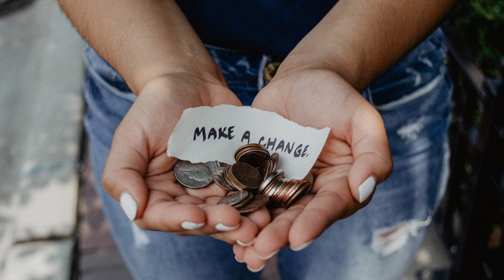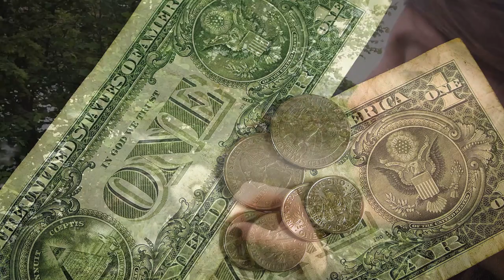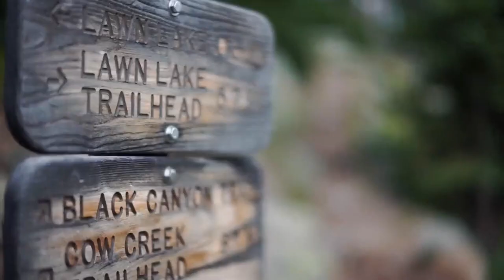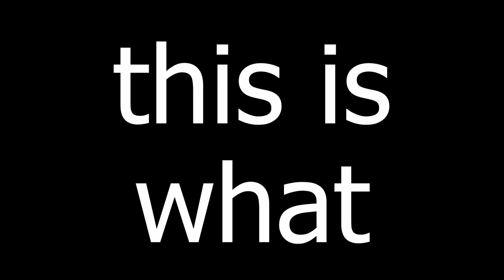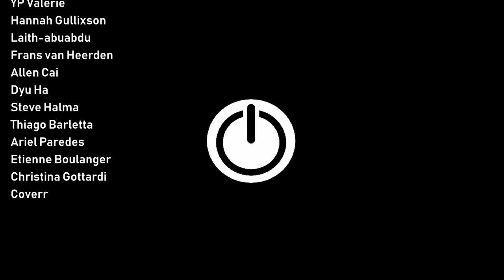kopf-aus What money just can't buy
kopf-aus ist eine deutsche Band aus Siegen. "what money just can't buy" ist ihr erstes Video.

Lyrics:
I never forget our roller-coaster-screaming
I will remember every summer sunset-dreaming
Life is to be and not to have
so I'm standing here with nothing but my breath.

A good companion is worth to die for three times
A kiss by you should always last forever.

Warm days, hot nights.
Standing by the lakeside
Fireworks writing your name across the sky
And someone who loves you
driving the tears of joy in your eyes
this what …. this what... this what. money just can't buy

your grand-daddys old guitar you find by chance upstairs on the attic
A rainbow at the end of the day when your day was monochromatic.
A light to guide you on the road of darkness
Someone, who takes you in his arms just wordless

A patient pair of ears to tell your worries
A time in life when you don't have to hurry

driving the tears of joy in your eye